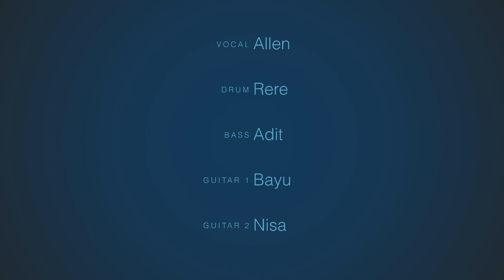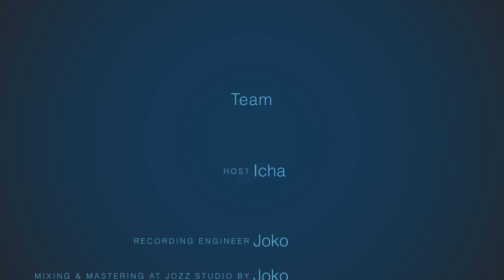NgeBand di Bengkel Mobil Antik - OUR GIG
This is Our Gig...!

Our Gig adalah private gig swadaya dari beberapa band indie Surabaya yang dalam episode pertama ini di buka oleh : Voice, Chocolatino, Muveno dan Hemi.

Karena Our Gig adalah acara private maka hanya mengundang 20-30 orang sebagai audience.

Lokasi Our Gig episode 1 ini adalah di Bengkel La Grange Surabaya, pada tanggal 8 Maret 2014

Supported by:
Alkafellaz Studio | AKAI Idea Factory | La Grange Garage

00:38  Muveno         - " Remember "
04:33  Muveno         - " Tak Tentu Arah "
08:30  Muveno         - " Kubersamamu "
12:38  Voice             - " Swarajiwa "
19:29  Voice             - " Bukan Pengecut "
25:00  Voice             - " Nyali "
29:44  Hemi             - " Mission " (cover) by Gugun n The Blues Shelter
34:30  Hemi             - " Little Wing " (cover) by Jimi Hendrix
38:36  Hemi             - " Freedom " (cover) by Jimi Hendrix
42:28  Chocolatino  - " Not A Toy Not A Bird "
45:50  Chocolatino  - " if "
49:33  Chocolatino  - " The Radio Anthem "